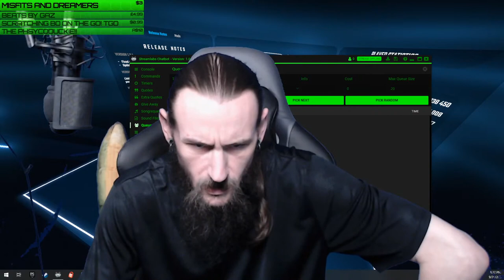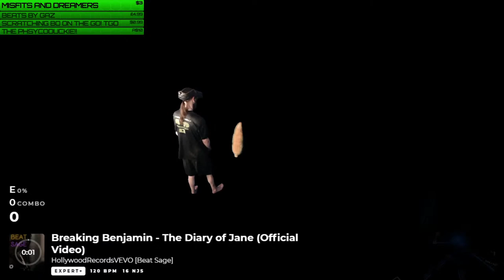Let's Celebrate Sunday with Beat Saber!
Let's Hang out, chat, and play Beat Saber!

Corn is the currency of the channel!
To Upgrade Your Avatar Follow Extension in the Chat.
To Play Roulette: Ask a Mod. ( for real they know about that game more than I do)